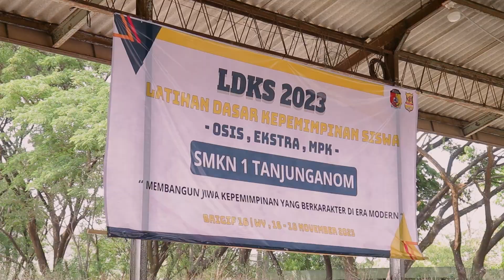LDKS SMK NEGERI 1 TANJUNGANOM TAHUN 2023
Kegiatan Latihan Dasar Kepemimpinan Siswa (LDKS) yang diselenggarakan OSIS SMKN 1 Tanjunganom pada tahun 2023

Tim Dokumentasi :
Wafi Saqif Mubarok _ Broadcasting dan Perfilman 1
Aufa Janitra Dhiaulhaq _ Broadcasting dan Perfilman 2